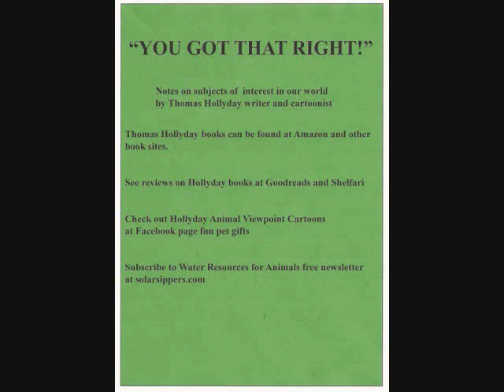5 YOU GOT THAT RIGHT CARTOON jANUARY 14 2013 0001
NEW Animal viewpoint Cartoon January 14 2013  Thomas HOllyday see also solarsippers.com  facebook page fun pet gifts